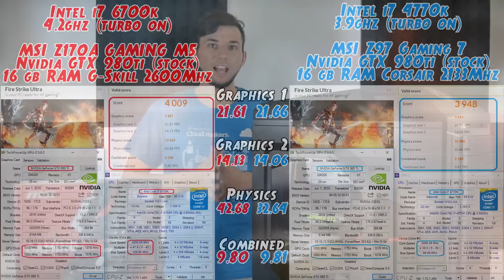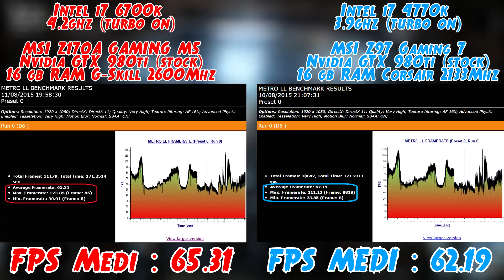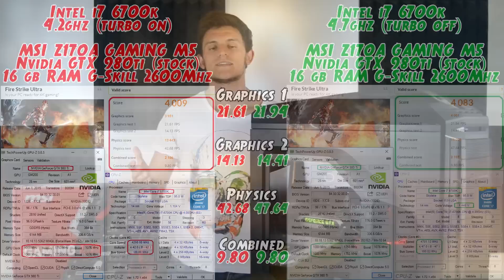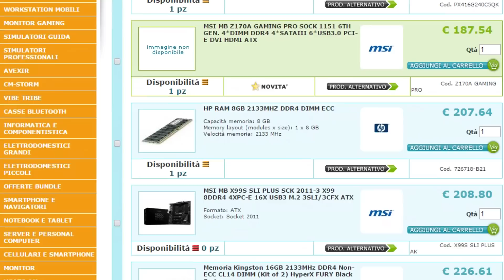MSI Z170 vs Z97 & Overclock i7 6700k, CONVIENE? - Computer per passione - EP98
Se vuoi sostenerci o comunque acquistare giochi scontati rispetto a steam/origin/uplay ecc, visita questo e acquista i giochi dal seguente link :D

Dopo solo una settimana siamo riusciti ad avere il nuovo top di gamma della serie intel, ovvero l'i7 6700k, porta bandiera della famiglia Skylake. Grazie anche alla MSI Z170A GAMING M5, presentatavi settimana scorsa e ad un kit DDR4 da 2600mhz della G-skill, abbiamo potuto testare questa nuova piattaforma Z170 con quella che già avevamo Z97. Quali saranno i risultati? Ci soddisferanno a tal punto da consigliare il passaggio a questa nuova generazione? E fino a quanto overcloccheremo il processore prima di bruciarlo? Scopritelo guardando il video, ma sopratutto fateci sapere anche la vostra idea con un commento, vediamo di fare un quadro generale della situazione insieme :D SGLEP !!!

---COME INVIARCI LE FOTO?---
Se volete far vedere la vostra postazione di giochi, o una qualsiasi foto vi venga in mente inerente al mondo dei computer, vi basterà andare al seguente link (la nostra pagina facebook) e inviarci la foto come messaggio privato o postarla direttamente in bacheca.